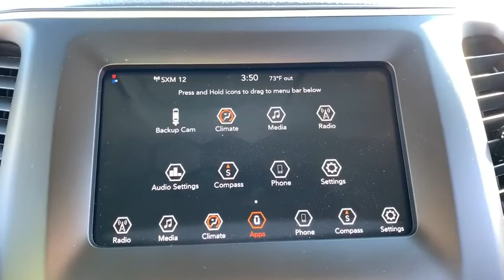2020 Jeep Cherokee Corpus Christi, Beeville, Port Aransas, Alice, Kingsville, TX LD561539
New 2020 Jeep Cherokee available in Corpus Christi, Texas at Lithia Chrysler Jeep Dodge Ram of Corpus Christi. Servicing the Beeville, Port Aransas, Alice, Kingsville, TX area.
2020 Jeep Cherokee Latitude Plus FWD - Stock#: LD561539 - VIN#: 1C4PJLLB1LD561539

Diamond Black Crystal P/C exterior Latitude Plus trim. FUEL EFFICIENT 31 MPG Hwy/22 MPG City! Apple CarPlay Smart Device Integration Blind Spot Monitor Keyless Start Aluminum Wheels ENGINE: 2.4L I4 ZERO EVAP M-AIR W/ESS... CLICK ME! KEY FEATURES INCLUDE: Back-Up Camera Satellite Radio iPod/MP3 Input Bluetooth Aluminum Wheels Keyless Start Apple CarPlay Smart Device Integration Blind Spot Monitor Rear Spoiler MP3 Player Privacy Glass Keyless Entry Steering Wheel Controls. OPTION PACKAGES: ENGINE: 2.4L I4 ZERO EVAP M-AIR W/ESS (STD) TRANSMISSION: 9-SPEED 948TE AUTOMATIC (STD). VEHICLE REVIEWS: Great Gas Mileage: 31 MPG Hwy. OUR OFFERINGS: At Lithia Chrysler Jeep Dodge of Corpus Christi we dont just sell cars trucks and SUVs we provide a complete vehicle buying experience. Come visit us today at 4313 South Staples Street and let show you how easy the car buying experience can be at Lithia Chrysler Jeep Dodge of Corpus Christi in Corpus Christi Texas. For our great selection of new RAM trucks come see us at our all new RAM Truck Center conveniently located at 3326 S. Padre Island Dr. Plus TT&L and fees. $125 doc fee. Price contains all applicable dealer incentives and non-limited factory rebates. You may qualify for additional rebates; see dealer for details.